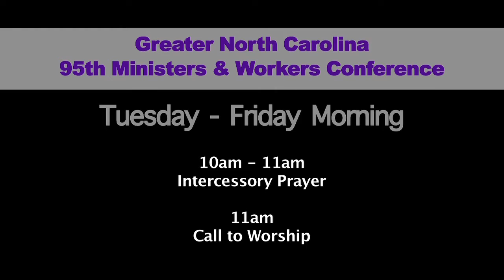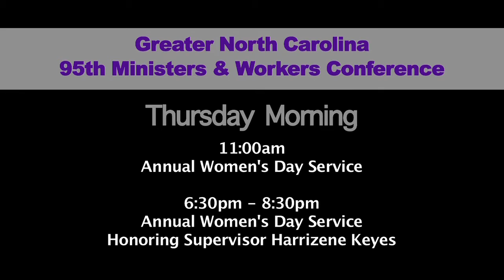Weekly Announcements 4-24-16